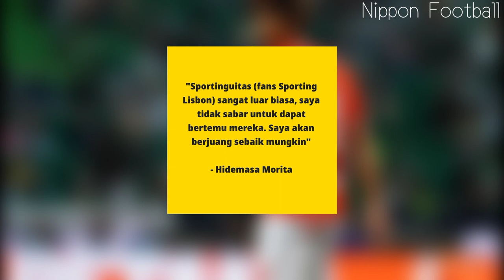Sporting Lisbon Resmi Boyong Hidemasa Morita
Klub ternama Portugal Sporting Lisbon resmi umumkan transfer permanen gelandang internasional Jepang Hidemasa Morita dari CD Santa Clara.